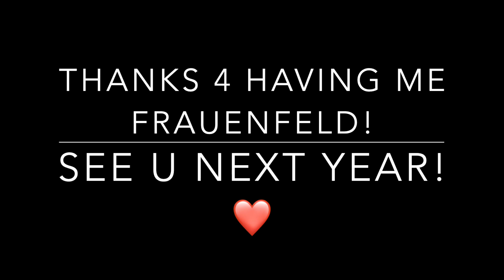FRAUENFELD HipHop Festival 2019 - zu wild! 🔥 Travis Scott, Mero, Raf, Bonez,187 Gang | Nhitastic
Ich war über das Wochenende in der Schweiz und zwar auf dem Frauenfeld HipHop Festival 2019! Ich zeige euch meine Festival Outfits, den VIP Bereich und natürlich die Künstler!
Unter anderem waren Cardi B, Mero, Raf Camera & MC Bonez, Tyga und viele mehr da!
Das war auf jeden Fall nicht mein letztes Mal auf dem frauenfeldfestival2019 !

P.S.: auf Instagram gibts noch mehr Einblicke!